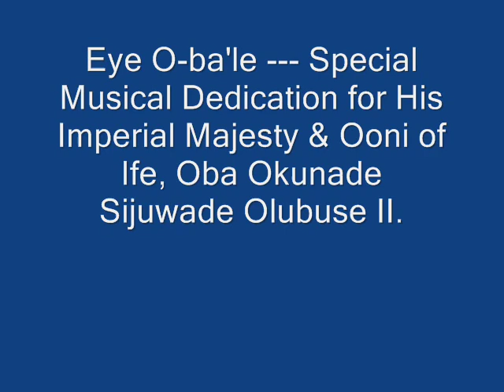Ooni of Ife Jingbinni Bi Ate Akun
Adamo Ife Music - [Onagbola, E. Oloyede] --- Special Musical Dedication to His Imperial Majesty and Ooni of Ife, Alayeluwa Oba Okunade Sijuwade Olubuse II.